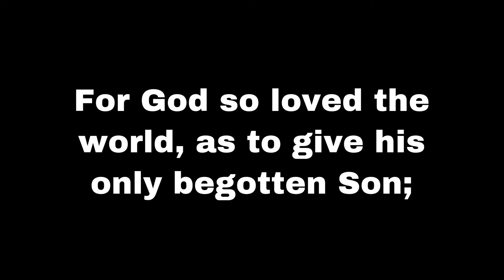Christmas Update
Support Me Even More And Get Some Awesome Rosaries